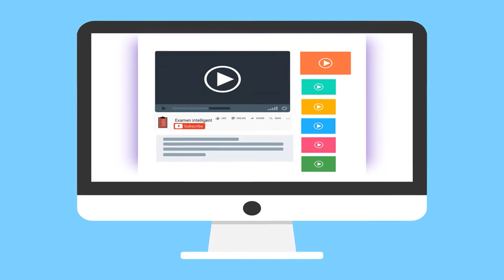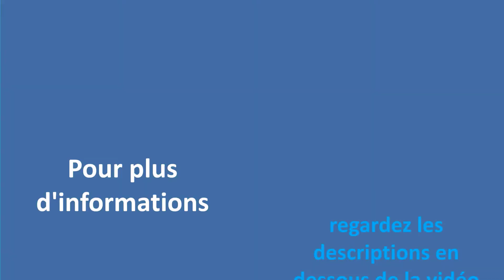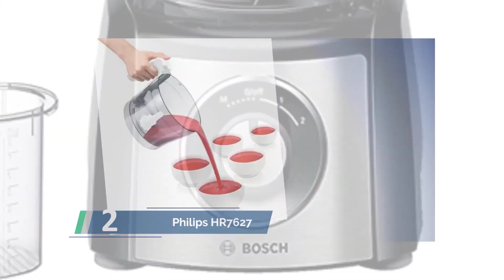✅ Les Meilleures Robots Multifonctions - Comparatif 2022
Voici la liste des 5 Meilleures Robots Multifonctions.

✅ 1. Bosch MCM3501M

✅ 2. Philips HR7627 / 00

✅ 3. Magimix Compact C3200XL

✅ 4. Philips Viva HR7762 / 90

✅ 5. Philips Avance Collection